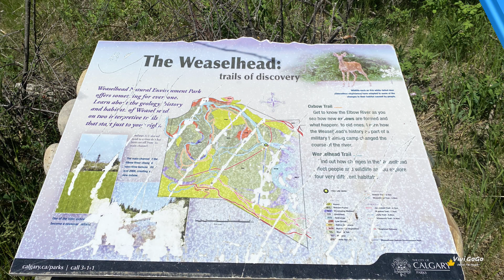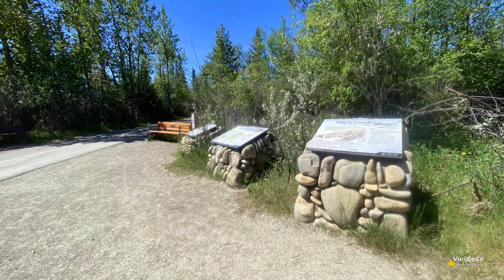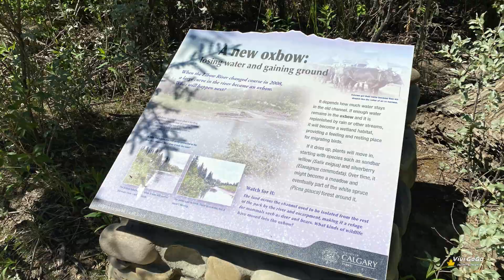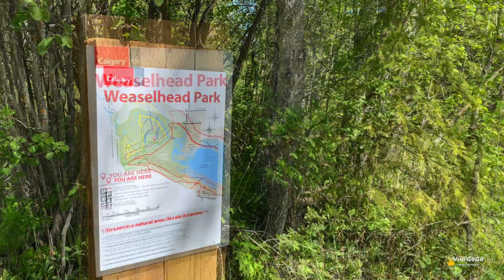🌝【週末好去處】卡加利市內 “自然教育徑" "Weaselhead Flats" Hike +航拍,ft.飛天松鼠🐿️,Elbow River,Glenmore Reservoir,CALGARY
卡加利市區內 Glenmore 水塘附近、Elbow 河旁行山，沿途見到很多超可愛的小松鼠🐿️！🥰
A short hike in the City of Calgary, nearby Glenmore Reservoir and along Elbow River!  Quite a lot of lovely red 🐿! So enjoyable!

Credit to Music:
Truth Be Told by Matthew West
Waterfall by Petit Biscuit
Bensounds

**Special Credit to Johnny GoGo for aerial photography